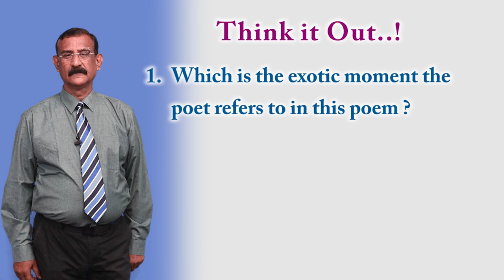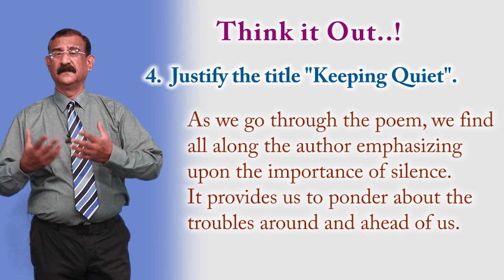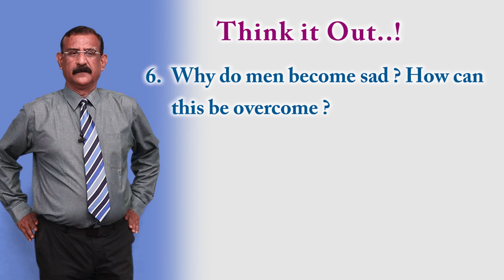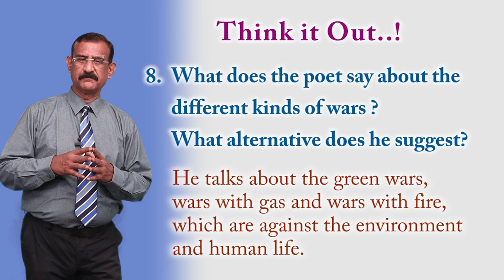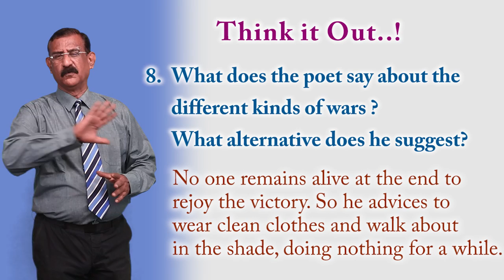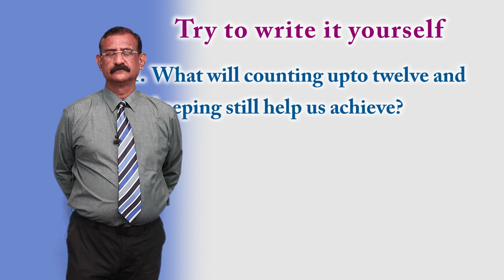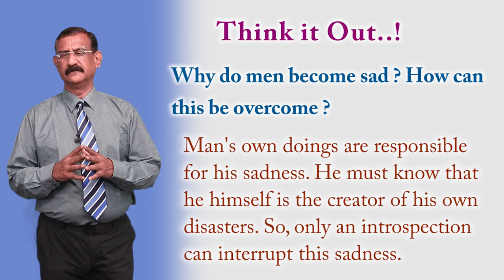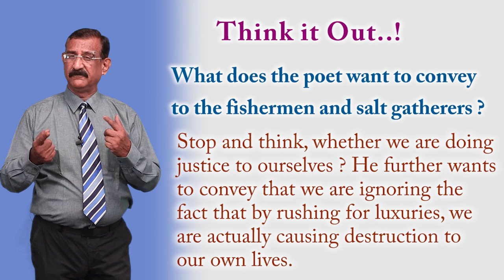CLASS 12th ENGLISH | FLAMINGO | CHAPTER - KEEPING QUIET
CLASS 12th ENGLISH | FLAMINGO | CHAPTER - KEEPING QUIET | 4